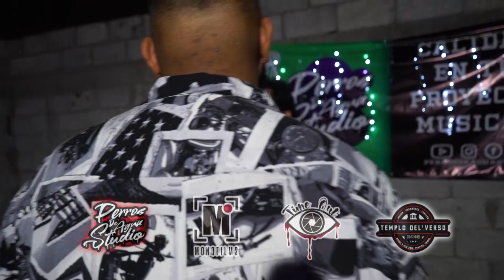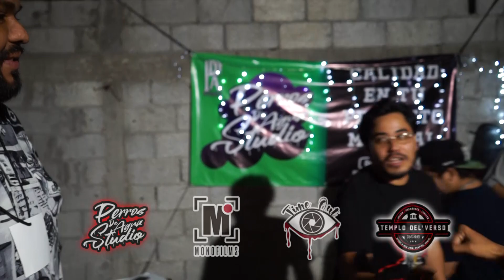Piro Flama vs Teka Flxmx Campal Callejera 2 VerbalFist2021​​​​